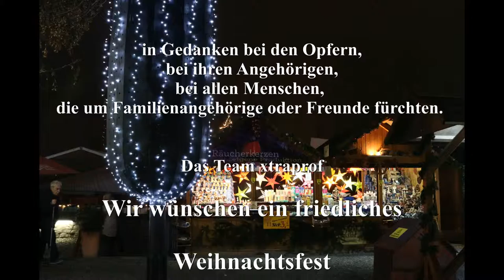Weihnachtsmarkt Erfurt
Zum Gedenken an die Toten von Berlin.
Unsere Gedanken sind bei den Verletzten und den Angehörigen der Opfer !

Das Team Xtraprof